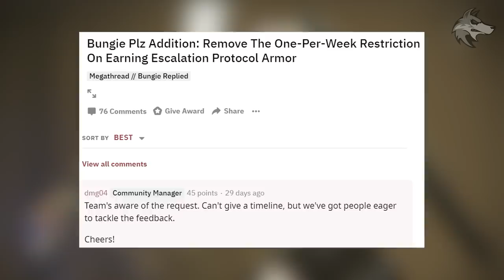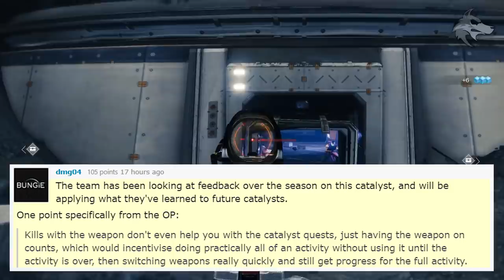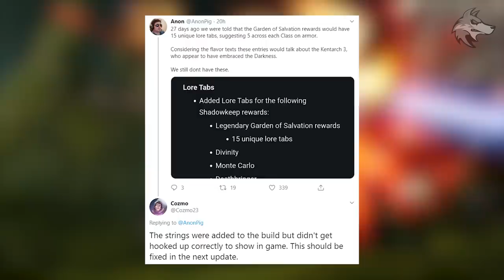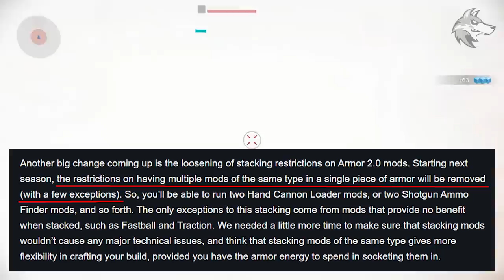Destiny 2 | DAWN SEASON CHANGES! (Patch Roundup) Update 2.7.0, NEW Super Buffs, Loot Changes & Fixes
Destiny 2: ALL Known Season of DAWN Changes - Update 2.7.0 Game Updates, Subclass Buffs, Exotic Changes, Loot Increases, Sadnbox Fixes, Bugs & More (Season of Dawn Update Details)
▻SHADOWKEEP DLC GUIDES & NEWS

Destiny2 SeasonofDawn Shadowkeep DLC News, Guides, Rewards, Exotics & More!